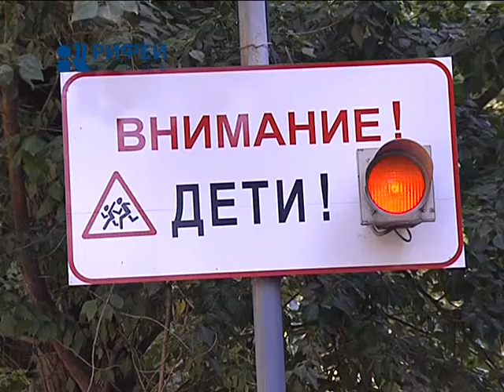1-е сентября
Праздник для детей -- работа для взрослых. В городской администрации обсудили уровень подготовки школ по части безопасности учащихся. Совещание с руководителями профильных департаментов, силовых структур, директорами школ и депутатами Пермской городской думы провел глава города Игорь Сапко.